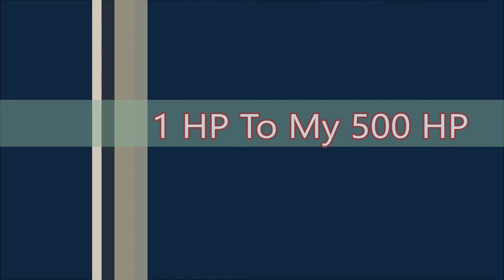Great Depression Survivor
Great depression survivor of the 2000's.